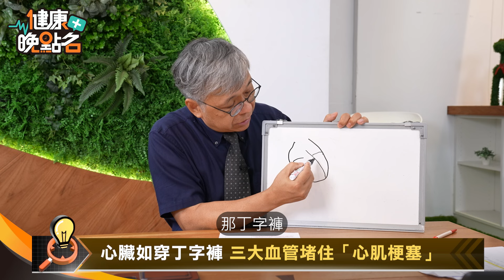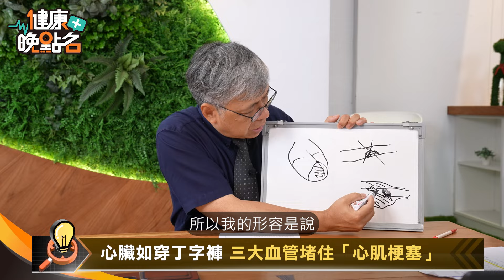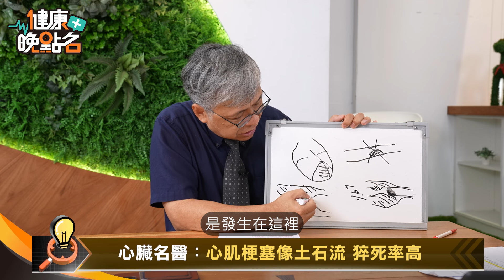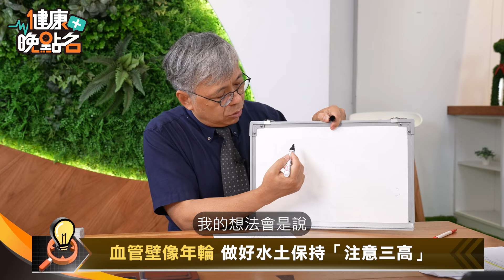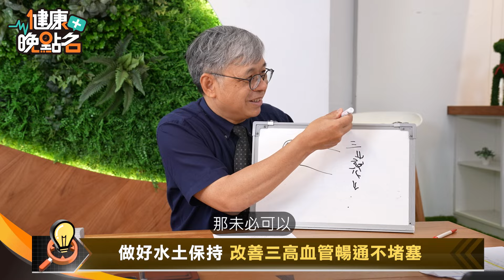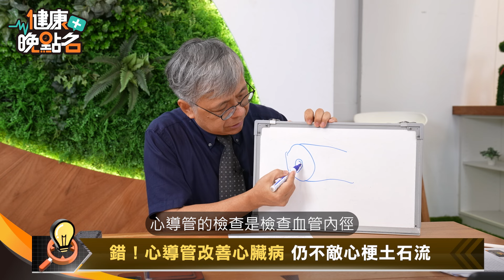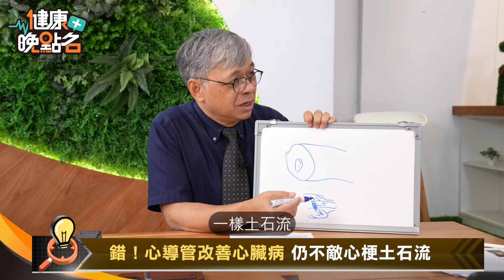三高是心血管疾病殺手｜心肌梗塞像土石流 猝死率高🍳！｜心臟名醫教你這方法降LDL提高HDL讓血管回春！｜心臟名醫洪惠風【健康晚點名】EP25健康管理師珮薰 全集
奪命危機心肌梗塞像土石崩塌｜對抗心血管疾病新方向 靠「它」👌！｜戒這1物…有效逆轉高血壓！｜心臟名醫教你升高HDL這樣做更靠譜🍳！

今天我們特別邀請到
✨心臟內科醫師 洪惠風 ✨
來為大家解答

00:05 「隱形版死因關鍵」心血管疾病全球NO.1
01:09 運動是降三高良藥？做對「這事」才有效
02:05 心臟如穿丁字褲 三大血管堵住「心肌梗塞」
03:38 心臟名醫：心肌梗塞像土石流 猝死率高
05:26 心肌梗塞如土石流！瞬間崩塌完全沒症狀
06:18 血管壁像年輪 做好水土保持「注意三高」
07:30 錯！心導管改善心臟病 仍不敵心梗土石流
09:26 天生基因！「中風率」東方人比西方人高
10:18 長輩血壓高沒關係？中風危險因子血壓高